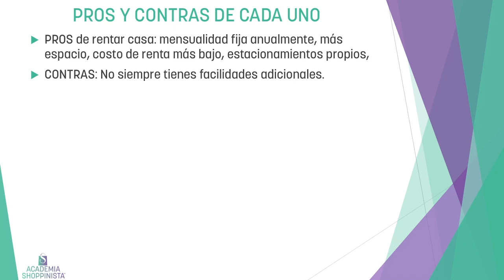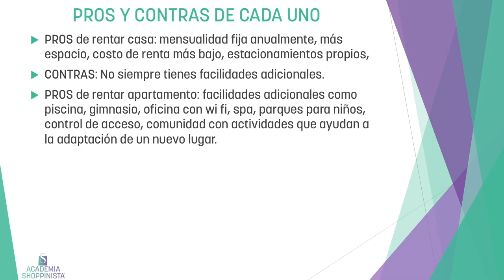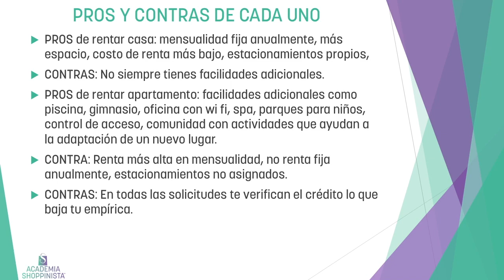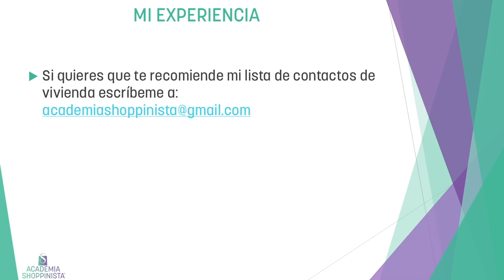LA VIDA EN ESTADOS UNIDOS 2020 - COMO EMIGRAR : VIVIENDA POR LA SHOPPINISTA (2/4)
Shoppinista en Estados Unidos Parte 2 de 4: Vivienda. Rentar o comprar. Apartamento o Casa.

Encuentra temas de:
- Segunda mano
- Ventas
- Compra venta
- Tiendas
- Haul
- Regalos (Ideas creativas, DIY y Compras)
- DIY, Do It Yourself
- Manualidades
- Negocios
- Promociones